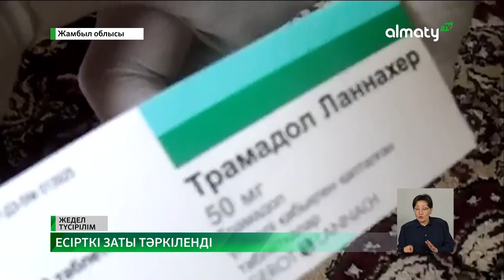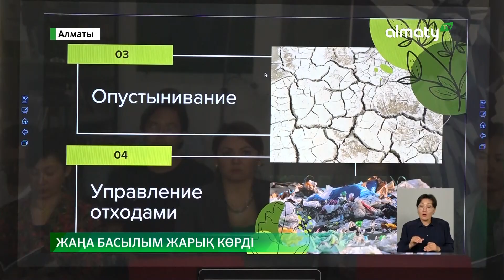Жамбыл облысында ірі көлемде трамадол сақтаған адам қолға түсті: Күндізгі жаңалықтар (14.04.2023)